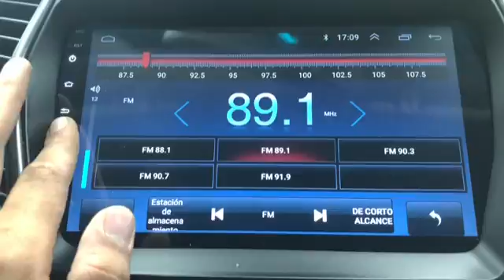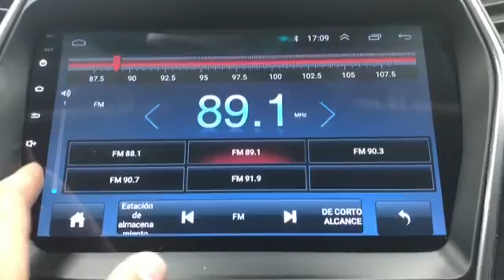SANTAFE FU369555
Vehicle exporter
Skype: trustkorea01
Trust Korea Company limited
Japanesevehicles.com